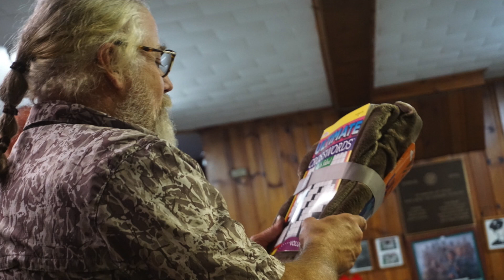Morton Christmas 2019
This video is about Morton Christmas 2019